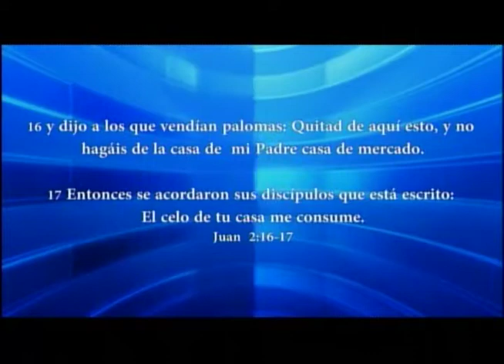HNO JUAN LUQUEZ | ROGAD VOSOTROS POR MÍ AL SEÑOR | LOS MATUTINOS | LUZ TV | PROGRAMA TV CRISTIANO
Si los planes viejos no responden, debemos buscar nuevos, pues los experimentos novedosos algunas veces logran mas que los nuevos.

Los Matutinos con el Hno.Juan Luquez.340
Hechos 8.22-42